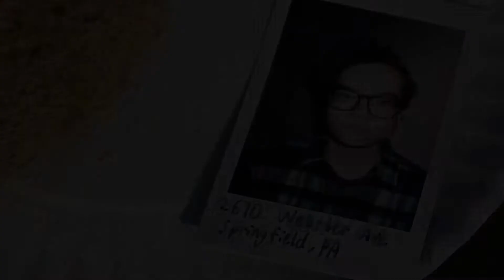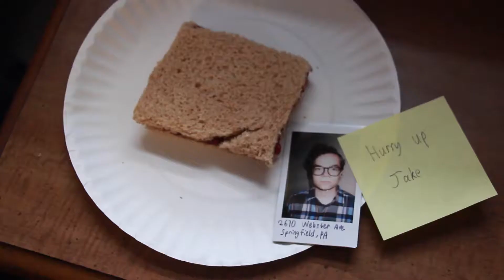It's That Good